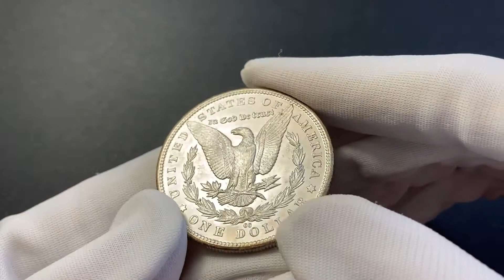Asta Numismatica - Lotto 1417 - Acquisto e Vendita di Monete Antiche e Moderne